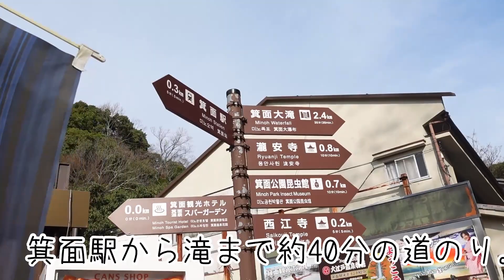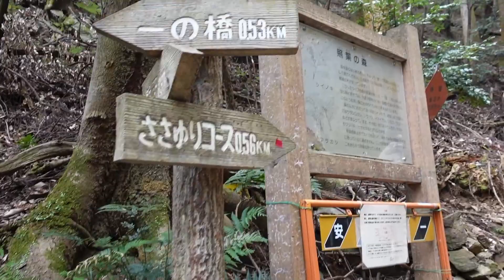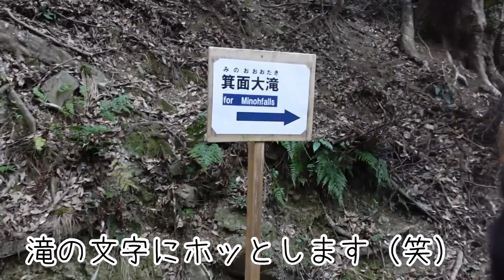【箕面】犬と一緒にマイナスイオンを浴びに箕面の滝へ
滝を見に行くつもりがまさかの展開に。犬と一緒に箕面の滝へ

ポメラニアンのショーンのブログも毎日更新してます↓
犬を飼っている方、これから犬を飼おうと考えている方へ向けたお役立ち情報、おでかけスポット情報も発信しています。
(Shaun's blog of Pomeranian is also updated daily
We also provide useful information for those who have dogs and those who are thinking of keeping them.)

『ややデカポメとゆかいな仲間たち』~Shaun and pleasant friends~

ギターやウクレレなど、音楽関係の別チャンネルはコチラ↓Music & Guitar & Ukulele,and more♪